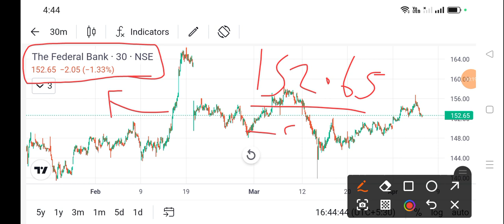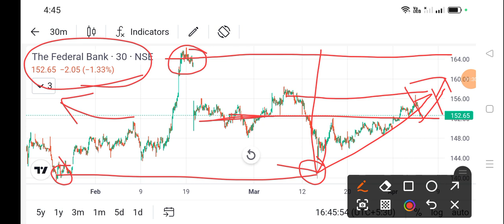federal bank share news today l federal bank share price today I federal bank share latest news